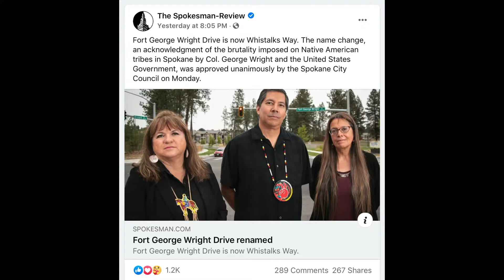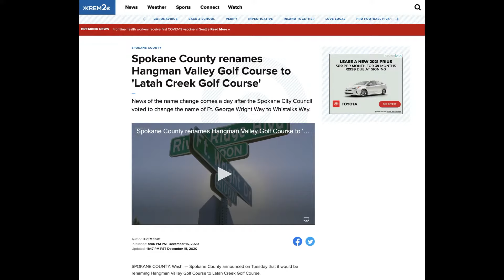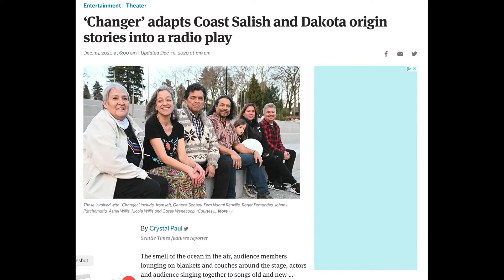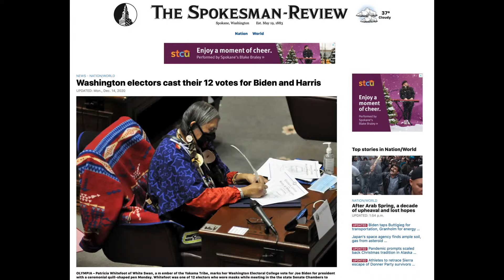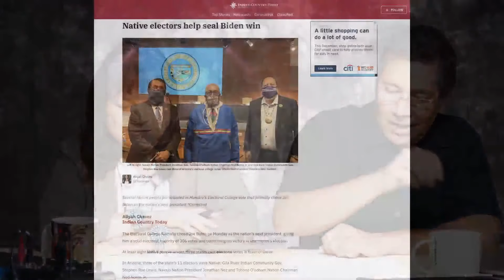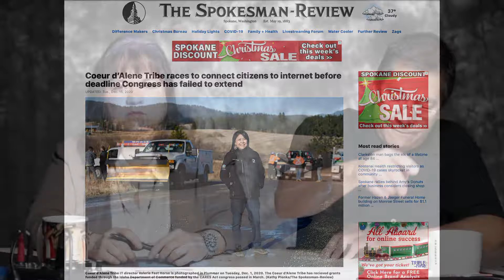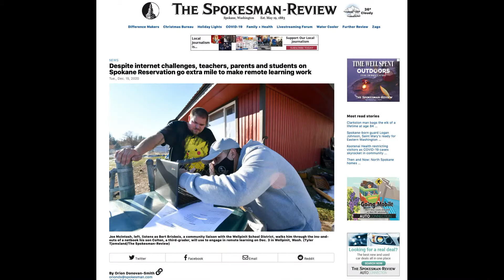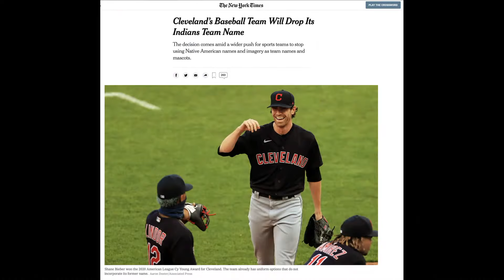Inland NW Native News Live Stream #9 - Wednesday 12/16/20 at 8:00 am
Live Stream #9 Wednesday 12/16/20 at 8:00 am Jeff Ferguson & Margo Hill discussing current and ongoing issues facing Indian Country on a local, regional and national level.

Episode 13 from Arlee is up

2019 Standing Arrow Powwow in Arlee Ironwoman Jingle Dress Contest

Fort George Wright Drive renamed by Adam Shanks Spokesman Review

Spokane County renames Hangman Valley Golf Course to 'Latah Creek Golf Course’

‘Changer’ adapts Coast Salish and Dakota origin stories into a radio play By Crystal Paul Seattle Times features reporter

(no end date set); free, donations accepted; closed captioning and transcript available.

Native electors help seal Biden win

Washington electors cast their 12 votes for Biden and Harris

Coeur d’Alene Tribe races to connect citizens to internet before deadline Congress has failed to extend (The Spokesman-Review)

Despite internet challenges, teachers, parents and students on Spokane Reservation go extra mile to make remote learning work Tue., Dec. 15, 2020 Spokesman Review bu Orion Donovan-Smith

Cleveland Baseball Team Reportedly Dropping Indians Name After 105 Years from Time Magazine

Charlene Teters in Episode 14